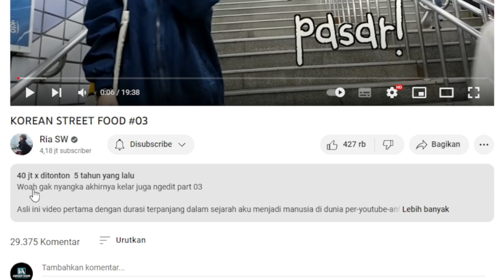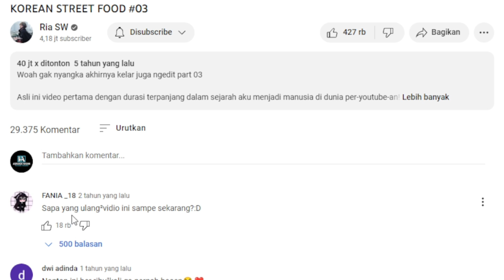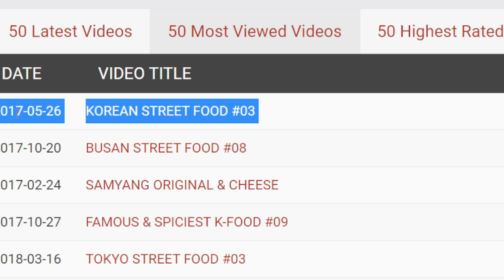KOREAN STREET FOOD #03🥇GAJI YOUTUBE RIA SW DI VIDEO INI❗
TAG.
ria sw terbaru,
ria sw terbaru 2022,
ria sw top 3,
ria sw jeju,
ria sw tian,
ria sw yg republic,
ria sw s,
ria sw western food,
ria sw seven eleven,
ria sw baru,
ria sw lawson,
ria sw chicken,
ria sw online food,
ria sw singapore 3,
ria sw night market,
ria sw warteg favorit,
ria sw chinese food,
ria sw amook,
ria sw ran,
ria sw vlog terbaru,
ria sw terbaru hari ini,
ria sw vietnam,
ria sw terbaru 2023,
ria sw terbaru 2021,
vlog ria sw terbaru,
ria sw yang terbaru,
ria sw street food terbaru,
ria sw korea terbaru,
daegu ria sw,
ria sw katsu,
ria sw gd,
ria sw resign,
ria sw get lost,
joseph germani ria sw,
ria sw mochi,
ria sw vlog,
ria sw taichung,
ria sw omija menu baru